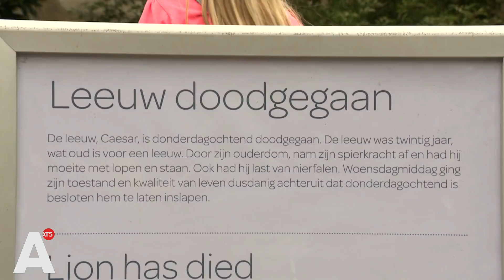Artis treurt om dood iconische leeuw Caesar (20)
Caesar, de leider van de leeuwengroep in Artis, is vandaag overleden. De leeuw is twintig jaar geworden. Medewerkers van de dierentuin zijn geraakt door het verlies.